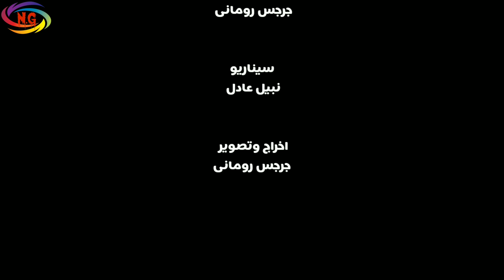فيلم دى اخرتها ( فيلم قصير )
فيلم دى اخرتها .
قصه الفيلم .
تدور حول ثلاثة اخوات الاخ الاكبر بيتر بيشتغل وبيصرف على اخواته والبطوله هو الاخ التانى مايكل وهو كان من شخص عايش حياته للتعليم الى شخص مدمن مخدرات وساب نفسه للهلاك مع شله الفساد . تتكون الشله من اتنين ماندو وجيمى ثم يتصاحب عليهم ويشرب مخدرات ومشى فى طريق غلط بسبب حب عمره ضاع منه .. ومعاه الاخ الاصغر سيف ..
وصاحب مايكل شخص اسمه نادر ..
ياريت نستفاد من القصة ونتعلم منها مش اى حاجه تضيع مننا نسيب نفسنا للهلاك ونضيع مستقبلنا عشان حاجه زى دى ..
اتمنى مشاهده ممتعه ومفيده لكم .